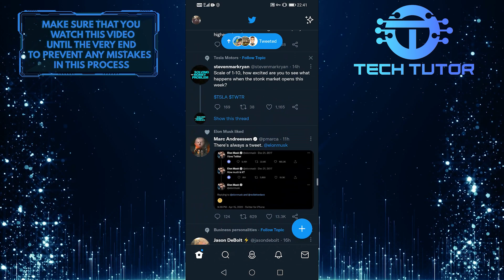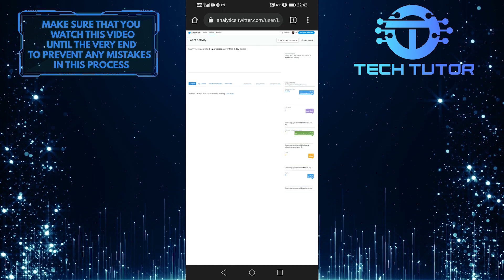How To See Who Viewed My Twitter Profile | Simple Tutorial (2023)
Twitter is one of the most popular social media platforms with over 328 million active users. So, it's no surprise that people are curious about who is viewing their profile. In this video, we show you how to see who viewed your Twitter profile and how to find out more information about these viewers. Whether you're investigating potential stalkers or just curious, this video will show you how to get the information you need!